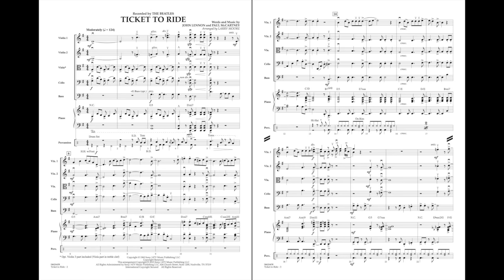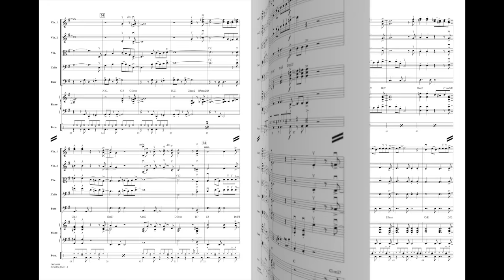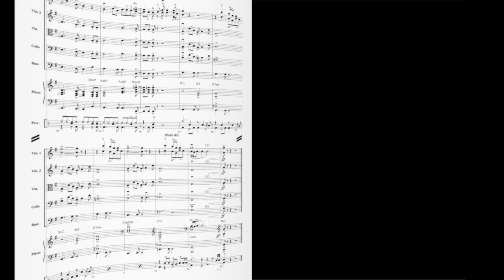Ticket to Ride arranged by Larry Moore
HL04626437
HL04626438